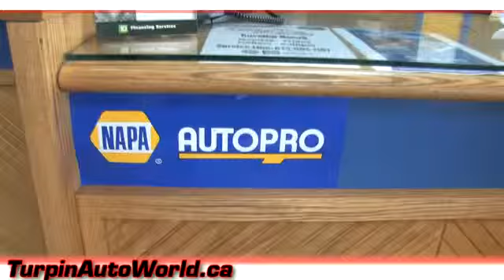Turpin Auto World - The NAPA WAY of servicing your vehicle!.flv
Watch a video of NAPA WAY of servicing your vehicle to learn why Turpin SUZUKI IS THE NEW CAR specialists in Ottawa Kanata Stittsville Nepean Richmond Aylmer Gatineau Hull Outaouais Orleans Call 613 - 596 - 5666 for a test drive